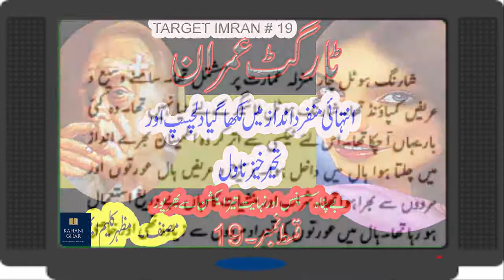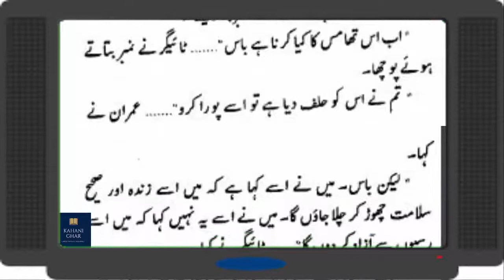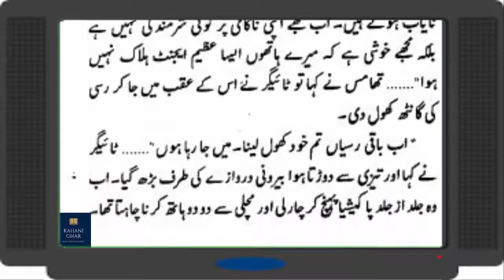Episode # 19 - Target Imran {Imran Series by Mazhar Kaleem} Urdu novels & Stories reading-Urdu Safha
Target Imran; an Imran Series Novel by Mazhar Kaleem M.A

Imran Series is one of the best Urdu spy novels series created by Pakistani writer Ibn-e-Safi. Ali Imran is the pivotal character, a comical secret agent who controls the Secret Service but appears to to be a non serious citizen who as a free lancer works for the Secret Service. Except a handful of people, no one knows his status being the chief of the Service.

“Target Imran” (Urdu: ٹارگٹ عمران) an amazing Imran Series novel by Mazhar Kaleem.